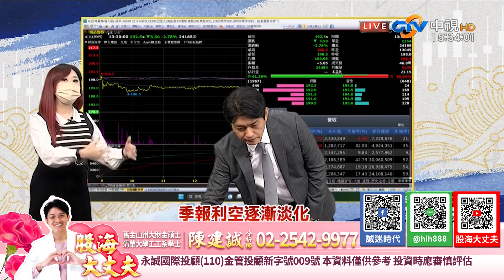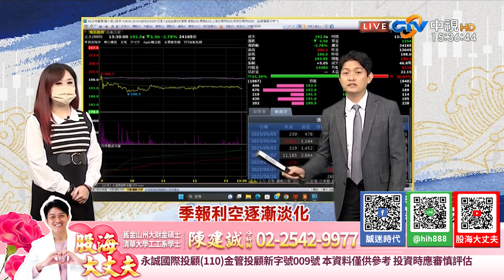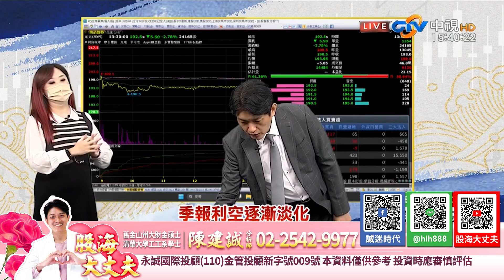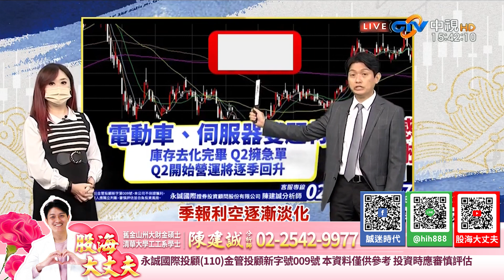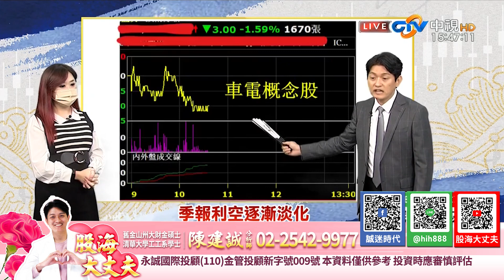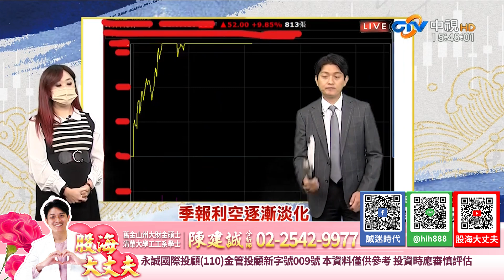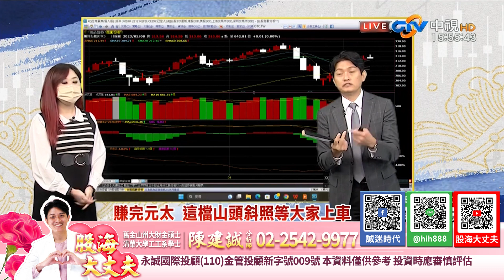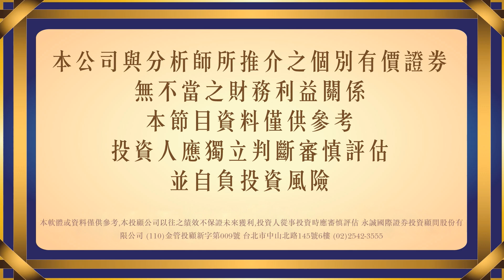季報利多利空逐漸鈍化賺完元太 這檔山頭斜照等大家上車｜20230508｜陳建誠 分析師｜股海大丈夫｜中視